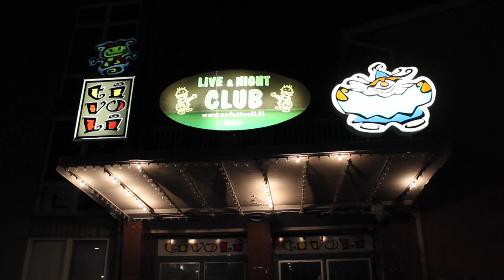StaraTV: Lordi & Monsterimies, osa 2/2